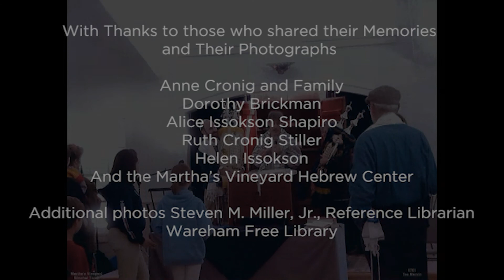Anne Cronig Traditions And the Martha’s Vineyard Jewish Community